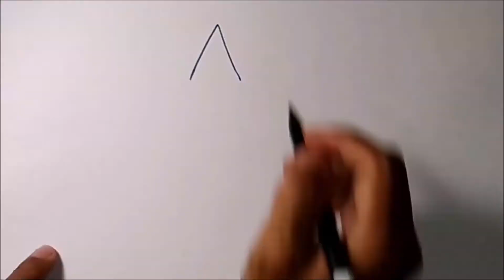Menggambar Dinosaurus Plateosaurus / Drawing of Plateosaurus Dinosaurs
Halo sahabat, hari ini, Saya menggambar Dinosaurus Plateosaurus. Dinosaurus adalah fauna zaman lampau yang sudah punah. Lalu bagaimana cara menggambar dinosaurus (how to draw a dinosaur/how to draw dinosaurs)? Para ilmuan atau peneliti dinosaurus dinosaur, menggambarkan dinosaurus melalui data yang terkumpul diantaranya dari tulang dinosaurus.
Let's draw dinosaur dengan teknik pencil drawing. Silahkan ditonton drawing videos, menggambar plateosaurus.